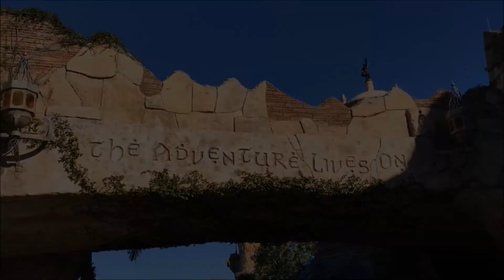Our Christmas Meat delivery from Donald Russell has arrived.